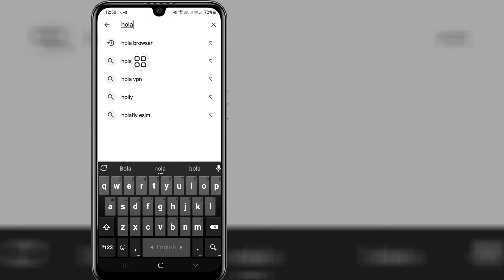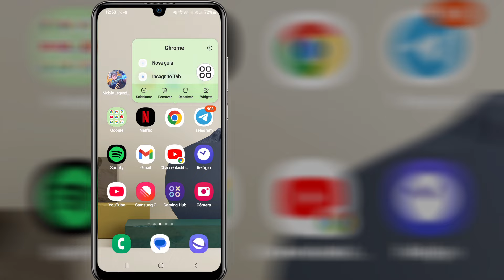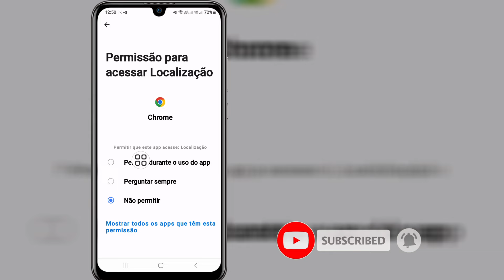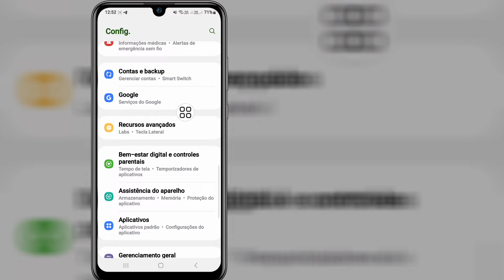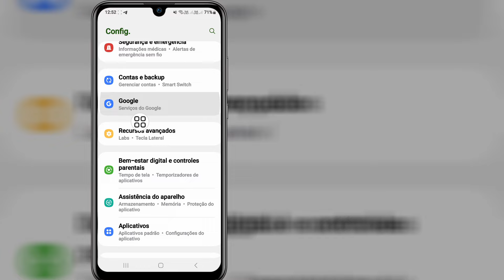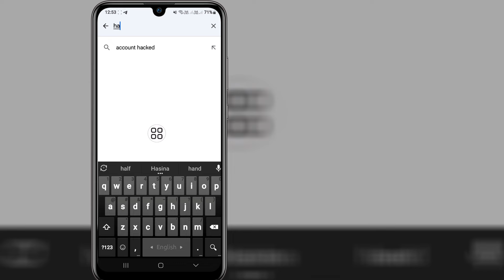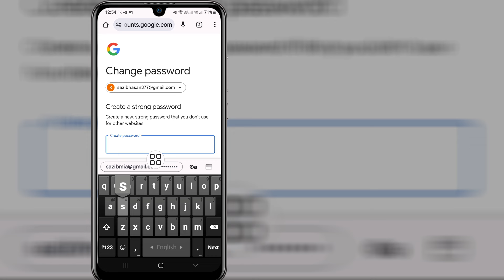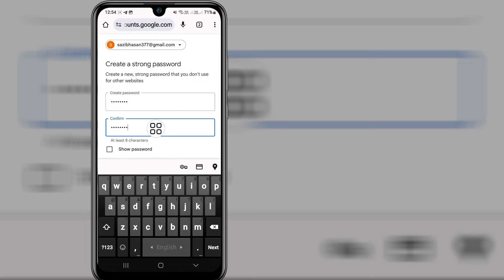Como recuperar sua conta do Google (SEM E-MAIL, SEM SENHA E NÚMERO) NOVA LOCALIZAÇÃO 2025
Neste vídeo, mostrarei como recuperar sua conta do Google (SEM E-MAIL, SEM SENHA E NÚMERO) NOVA LOCALIZAÇÃO 2025 | Mostrarei o processo mais fácil para

Então continue assistindo ao vídeo completo sem pular para aprender 2 Como recuperar sua conta do Google (SEM E-MAIL, SEM SENHA E NÚMERO) NOVA LOCALIZAÇÃO 2025